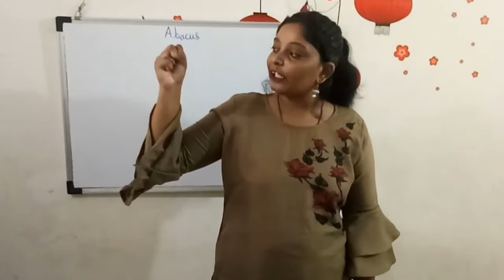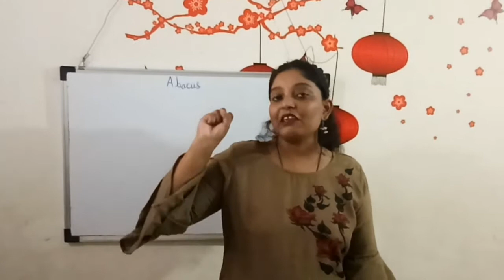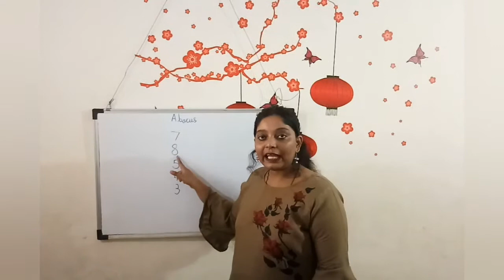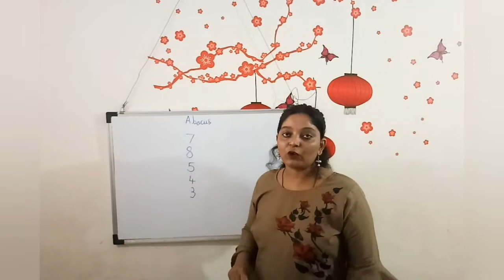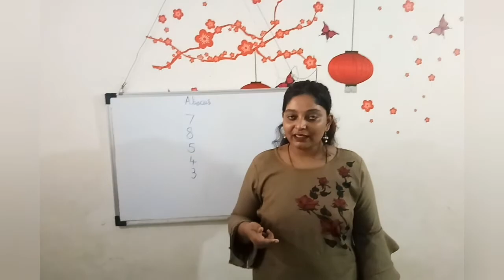Finger Abacus for kids (part 1)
Finger Abacus